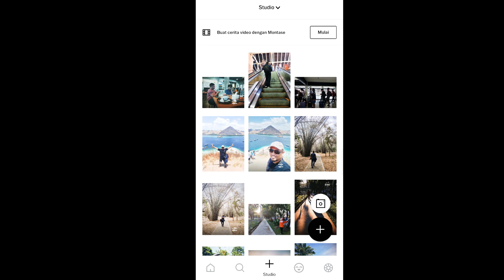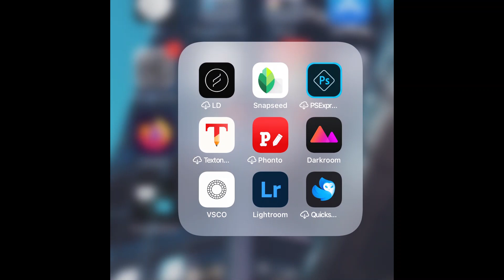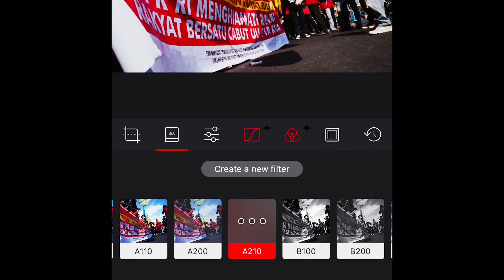INI DIA APLIKASI KEREN UNTUK EDIT FOTO DI HP. BISA UNTUK MIKROSTOCK.. LOH...!!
Video kali ini menjelaskan tentang beberapa aplikasi edit foto di ponsel yang keren. Kalian bisa mengedit foto dan mengupload ke shutterstock.

Selamat menonton..!!